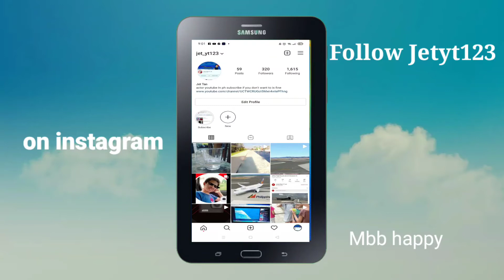jet ig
if u don't want to follow is completely fine just my pictures and videos